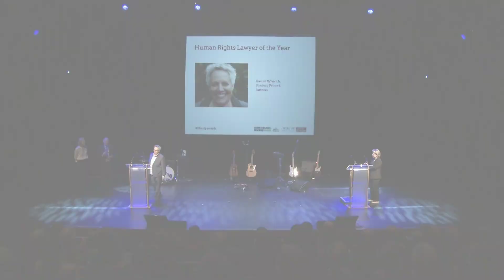Human Rights Awards 2014: Harriet Wistrich wins Lawyer of the Year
At Liberty's Human Rights Awards 2014 at Southbank Centre, London, Harriet Wistrich of Birnberg Peirce & Partners receives the Human Rights Lawyer of the Year Award from President of the Supreme Court Lord Neuberger and Chair of Liberty Frances Butler.